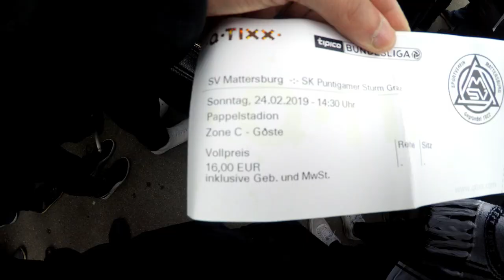AUSWÄRTSVLOG! SV Mattersburg - SK Sturm Graz 1:1 LIVE Reaktion Öst Bundesliga 19.Spieltag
Leider gab es auch in diesem Jahr keinen Sieg im ersten Frühjahrsspiel in Mattersburg, am Ende müssen sich unsere Schwoazen mit einem Remis begnügen! Viel Spaß beim zugucken!